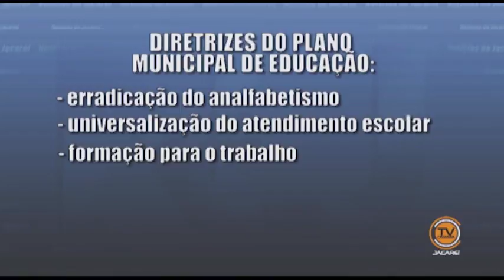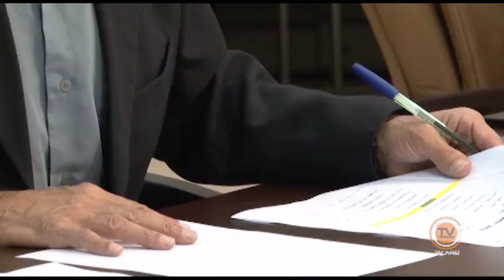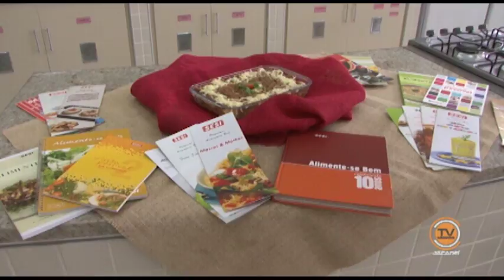Notícias de Jacareí - (07/08/2015) - Parte 1/3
Telejornal 'Notícias de Jacareí', da TV Câmara Jacareí. Edição de 7 de agosto de 2015.